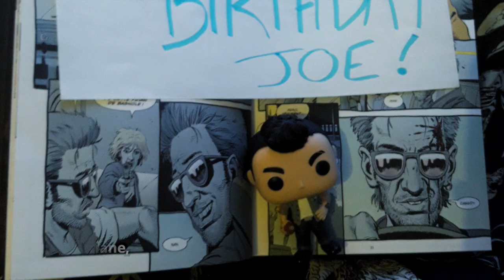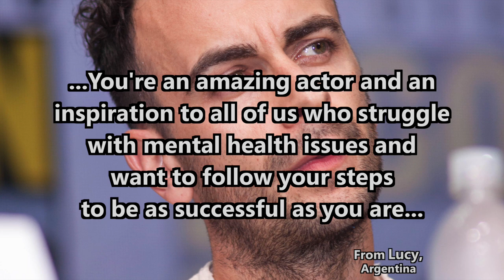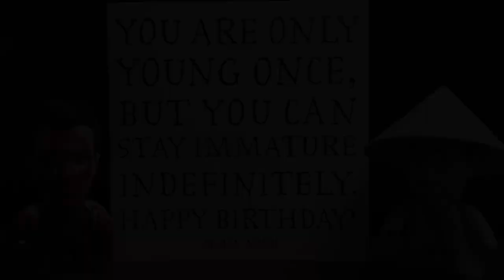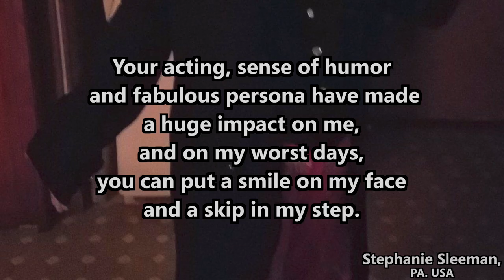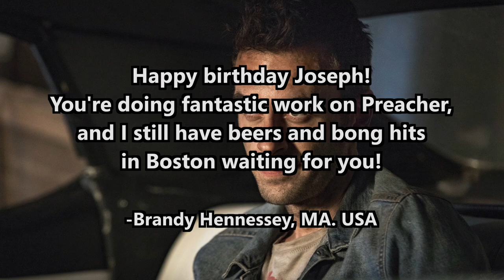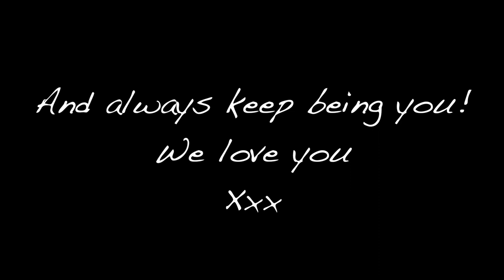Joe Gilgun 2018 Bday Video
Happy Birthday Joe!!! We fans around the world are sending lots of love and wishing you the best day and the best year! xxx

Song: 'Folk Love' by Glenn Campagna from Soundstripe.com

Massive thanks again to all you fans who joined in on the celebration. Your contributions were so awesome and full of love, and I had a real blast putting this video together. I hope everyone loves it!

@gilgunized on Instagram, Tumblr and Twitter.